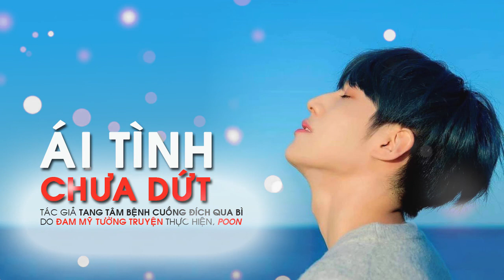Ái tình chưa dứt tập 25 - Audio đam mỹ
Truyện kể về một cuộc hôn nhân tan vỡ của Văn Kha và Trác Viễn cùng hành trình nhẫn nại và kiên trì đi tìm tình yêu đích thực. Cuối cùng hạnh phúc vẫn sẽ quay về với hai người. Truyện ABO.

ÁI TÌNH CHƯA DỨT
Tác giả:Tang Tâm Bệnh Cuồng Đích Qua Bì
Giọng đọc: Poon
Thực hiện Audio: Đam mỹ Tường truyện.

CÁC DỰ ÁN VÀ CHƯƠNG TRÌNH KHÁC CỦA ĐMTT